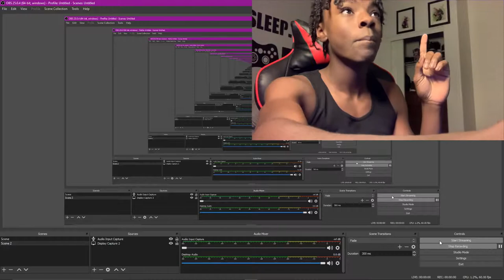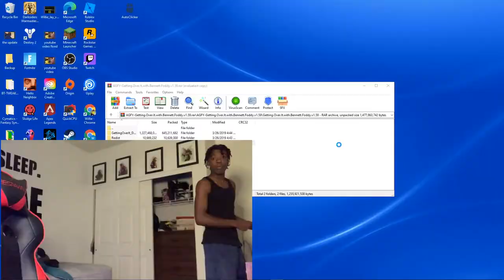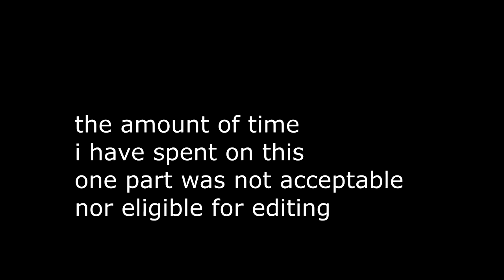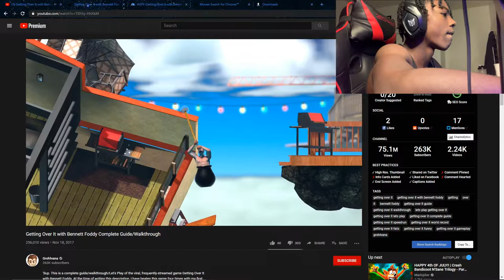IM NOT GETTING OVER IT | Getting over it Bennett Foddy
Yessir😂 Going Crazy🔥🔥🔥, small world

Social Medias and stuff like dat

PC Specs:

Dell - G5 Gaming Desktop - Intel Core i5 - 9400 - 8GB Memory - NVIDIA GeForce GTX 1660 Ti - 512GB SSD - Abyss Gray
No Food this time Fellers